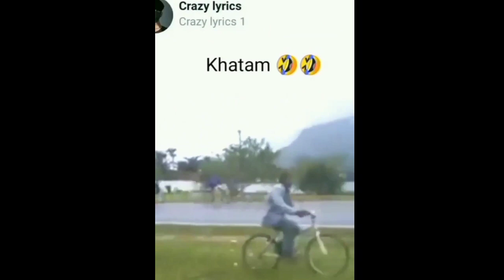Papa ki pari उड़ गई || funny moments caught on camera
papa ki pari caught on camera @HindiVibesOfficial @gyanbabaasharam @itsfunny7144